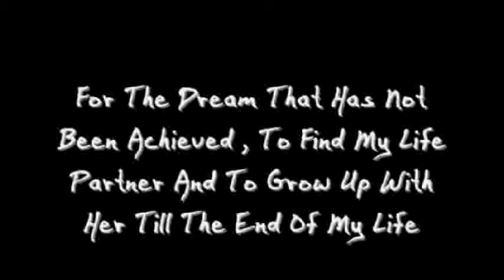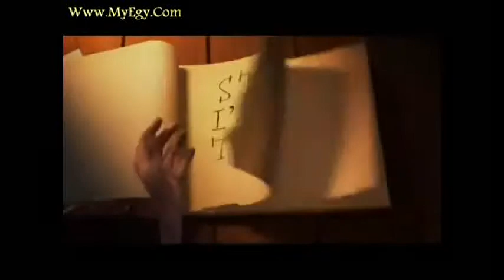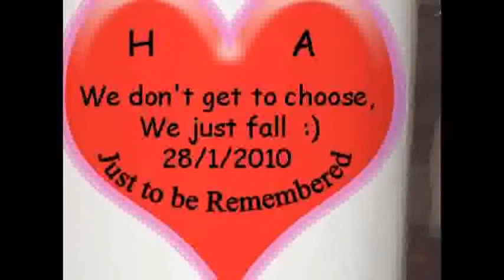Hism and Aliaa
Gambk 3ala tool